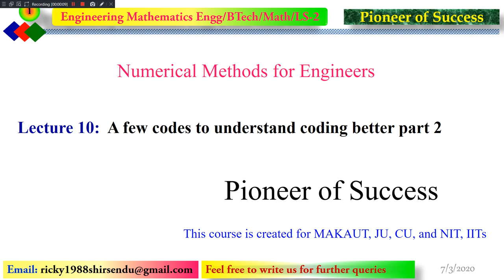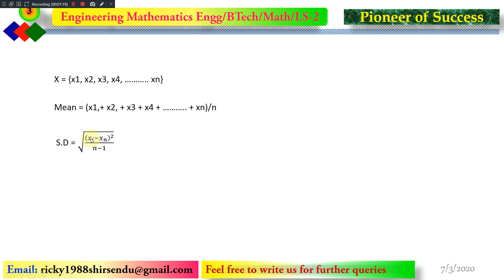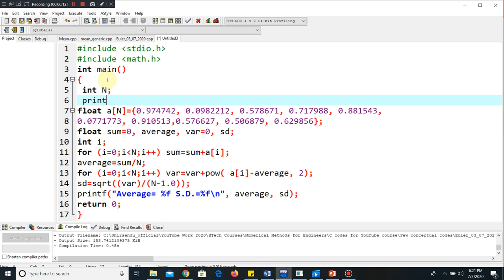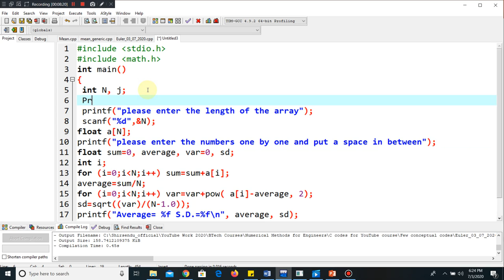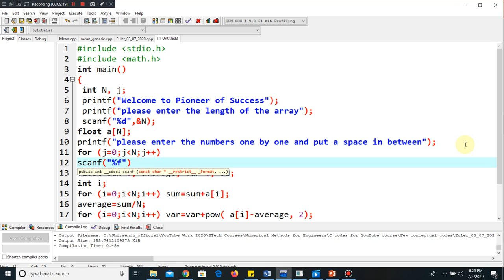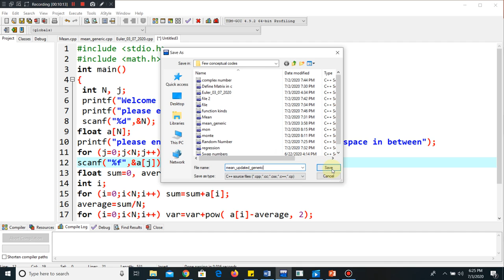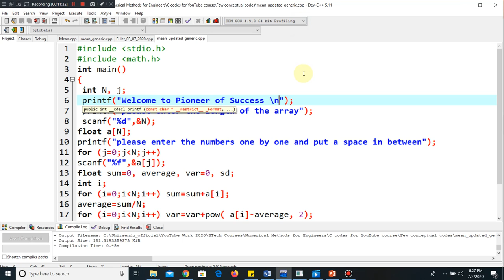C code for Mean and SD|| Lecture 10 || Series: Numerical Methods for Engineers.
Numerical Methods for Engineers course has been designed for B.Tech level students. This will help students in gaining basic coding skills along with numerical techniques.
The coding and other lecture notes will be uploaded on the web very soon.